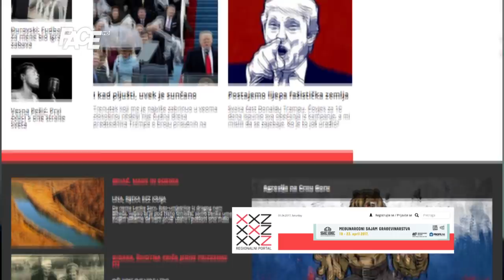Petar Luković u CKSK: Vučić pobjeđuje u prvom krugu!